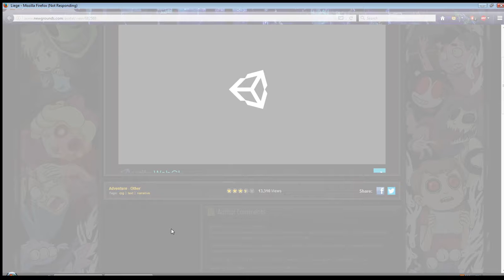Knightly Order and The King's short life\\Liege {part 2}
Sorry for the wait in videos, family shared computer, tiredness and the desktop being a bit wonky (I guess?? Whenever I go on (which isn't as much as it used to be) it works fine but mom and dad have been having a lot of problems with it I guess so yeah. ) doesn't exactly make a good combination so I hope a double video in one makes up for it!

If you want to play it for yourself it's on newgrounds